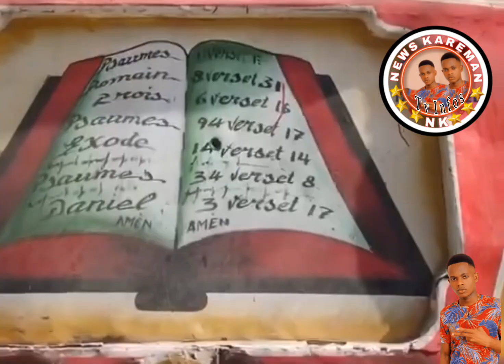Jodi dimanche 1er Décembre lan nèg yo tire sou yon Bis nan kafou yon moun mouri youn pran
Nèg yo pa sispann touye moun nan kafou yo tire sou yon Bis yon moun mouri youn pran bal